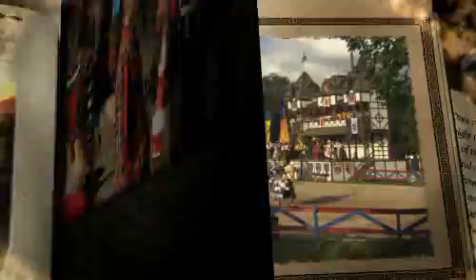2011 PA Renaissance Faire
Opening August 13th through October 30th and Labor Day Monday - Come one - Come all!!  Glorious times to be had by all!